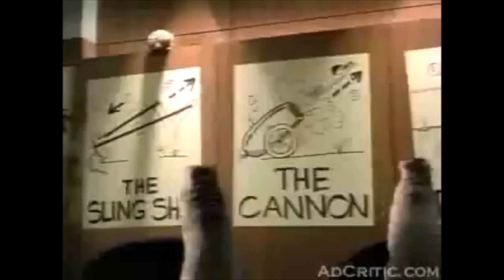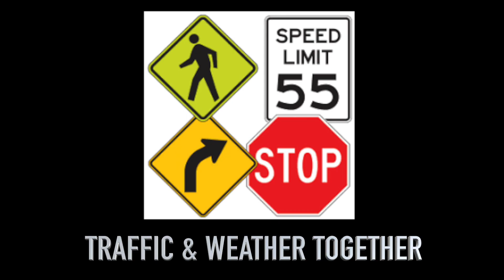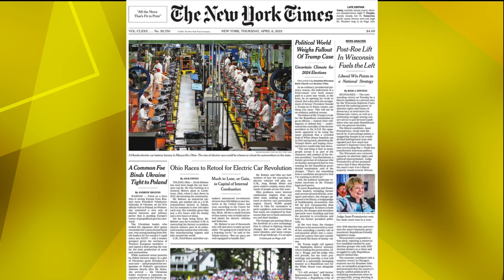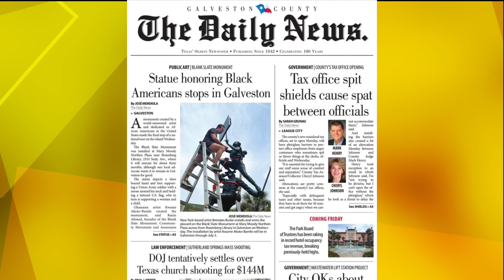Good Morning Ball High 4 6 2023